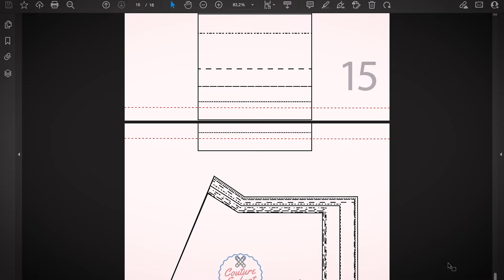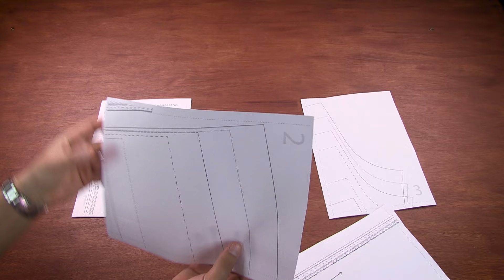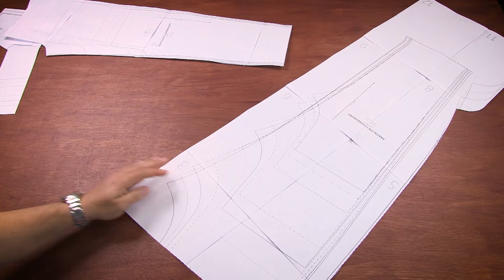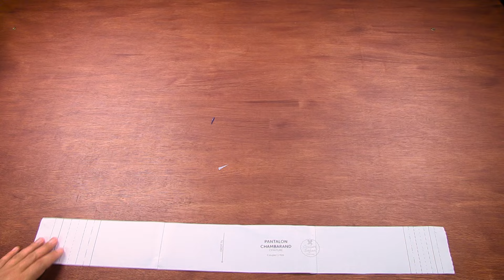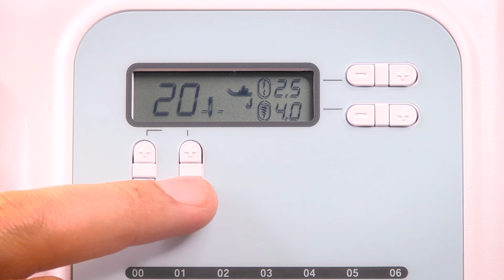Coudre le Pantalon Chambarand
Pour la version complète du patron, vous recevez en même temps un livret d'explication avec à l'intérieur toutes les mesures en fonction de la taille que vous souhaitez coudre.

Le pantalon est cousu avec la machine à coudre Brother FS40s, que je teste dans cette vidéo